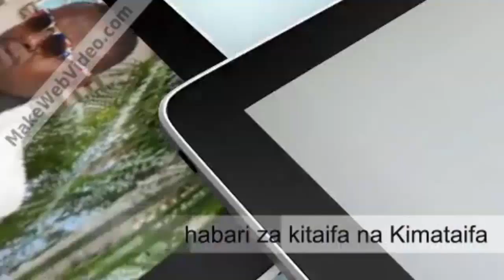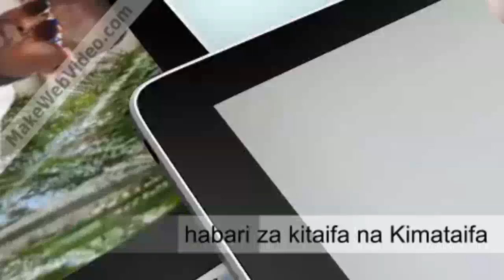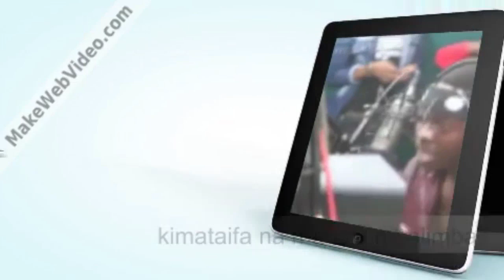JOSEPHINE MBEZI- NATAKA WANAWAKE WAWE NA WANAUME WAWILI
Ngwenje Tv- Katibu wa ccm Wilaya ya Gairo Josephinr Mbezi amesema kuwa kwa kuwa wanaume wanasheria ya kuoa wanawake wengi hivyo basi wanafuatilia sheria ili na wao waolewe na waume zaidi ya mmoja, Mbezi aliyasema hayo kwenye kilele cha maadhimisho ya siku ya Wanawake duniani iliyofanyika kiwilaya kwenye kiwanja cha shule ya msingi Gairo.